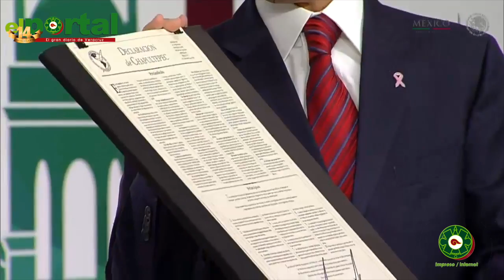NOTICIARIO 14 DE OCTUBRE DE 2016/ Karen Bonilla